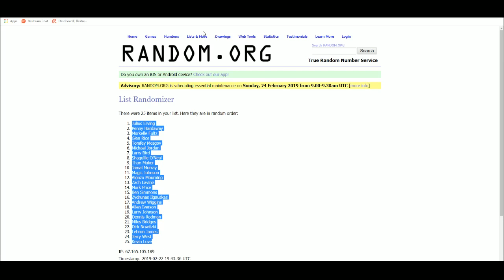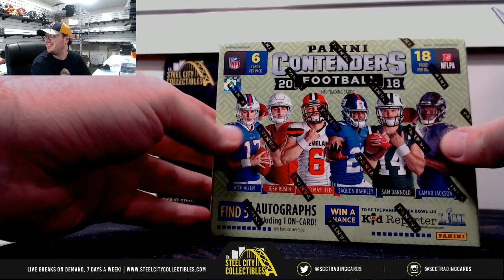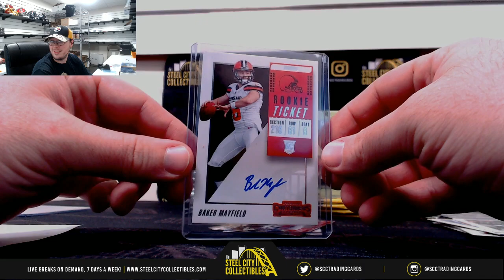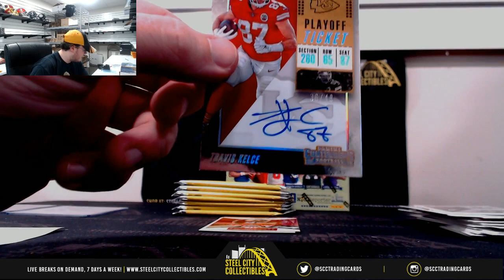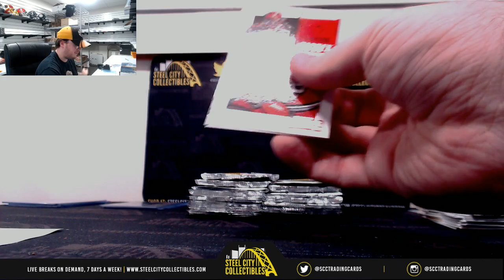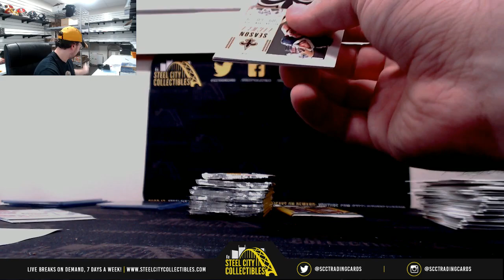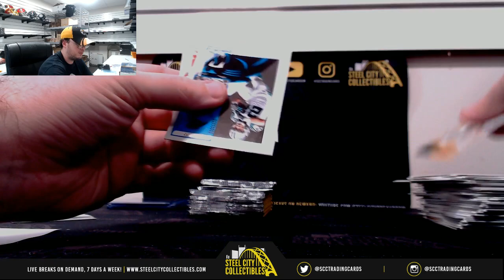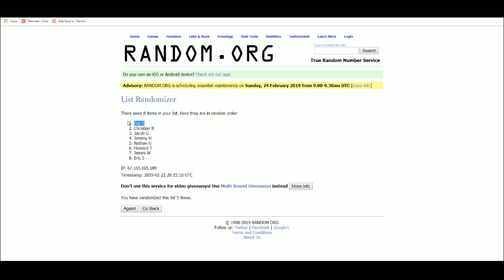2018 Panini Contenders Football Dual Hobby Box Random Division Group Break #7